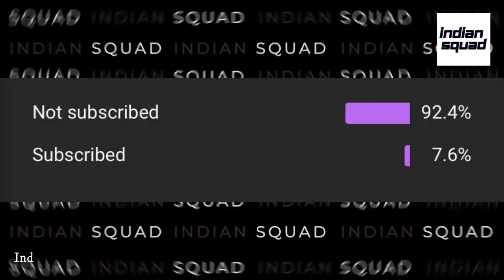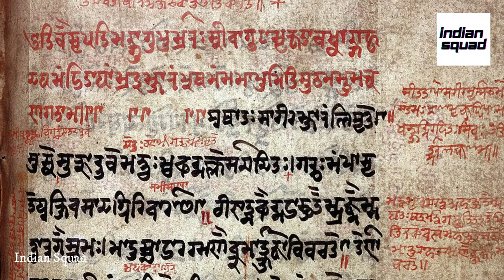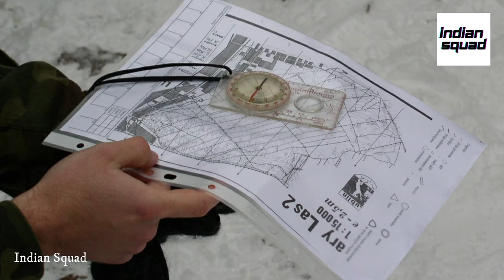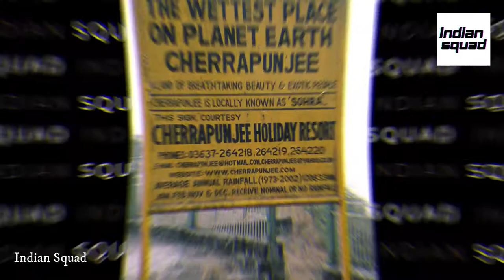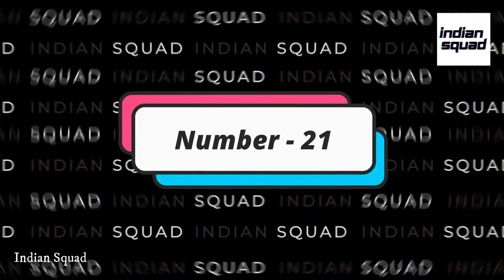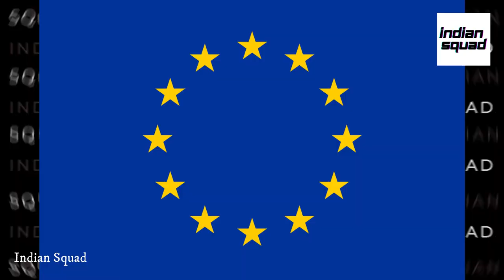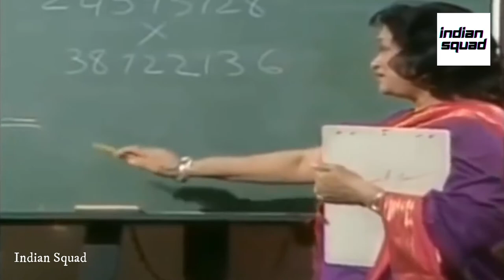Why India is a Great Nation? | Facts about India | 2021 | हिंदी || Indian Squad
In this video you will get to know about Facts about India or Facts related to India. 2021

*Tags*

*Chapters*

0:00-0:40 - Intro
0:41-3:14 - Historical Facts about India
3:15-4:35 - Facts related to Current India
4:36-5:04 - Facts about Indian Religions
5:05-10:09 - Other important Facts about India
10:10-Outro

*Credit*

(Note :- I am Not Creator of All images/Pictures/videos/clips that used in Video. All images/Pictures/videos/clips Are taken from Google, YouTube and Other websites. All images/Pictures/video/clips Are From Respected Owners. so we credit all images and pictures  and videos to respected owners that help us to explore our knowledge and information. Again thanks to all respected owners.)